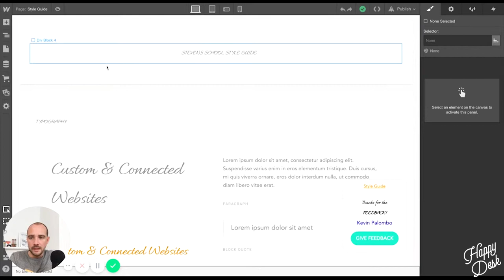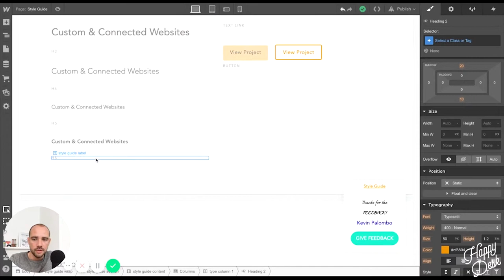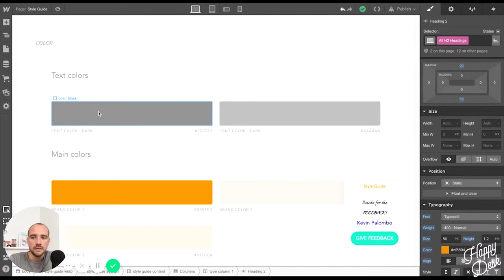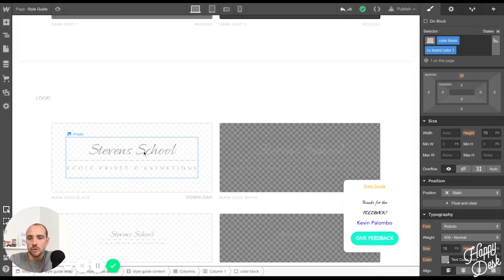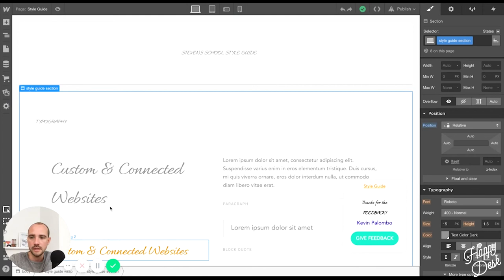WEBFLOW POURQUOI UTILISER UN STYLE GUIDE?